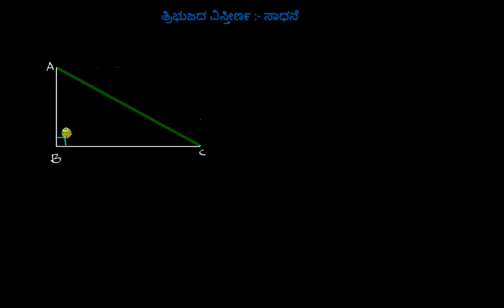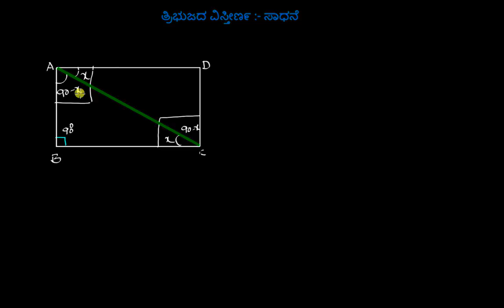ತ್ರಿಭುಜಗಳ ವಿಸ್ತೀಣ೯ : ಸಾಧನೆ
Original Title : Area of triangle : Proof